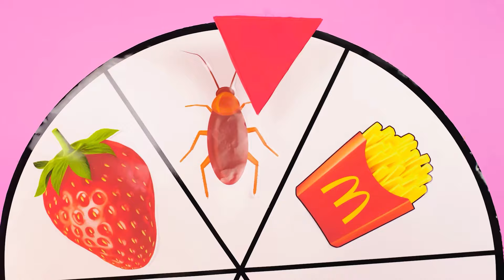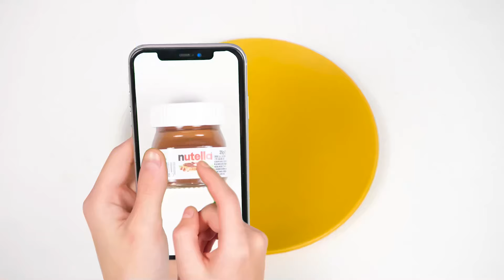Pizza Dekorieren Challenge | Tolle Küchen-Hacks von Fun Challenge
Um etwas zu dekorieren, braucht man eine sehr reiche Fantasie! Stellen Sie sich der neuen Pizza-Herausforderung, es wird eine Menge Spaß machen!